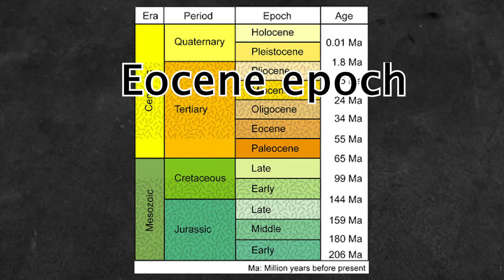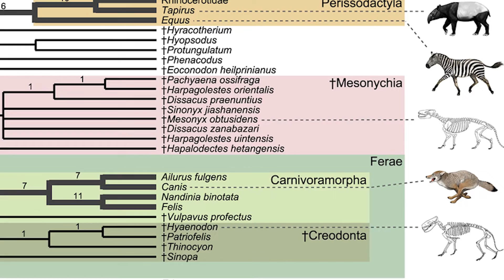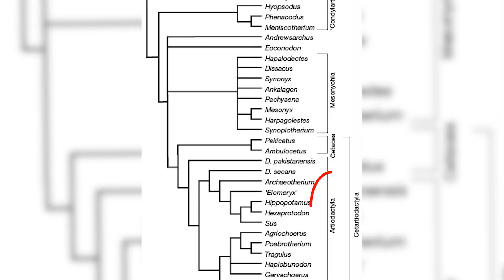Andrewsarchus - the enormous ancient hunter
Around 40 million years ago one of the strangest group of carnivorous mammals that ever lived hunted large animals in the continents now recognized as Africa and Asia. The animal Was a large heavily-built, wolf-like, mammal distantly related to whales and cetaceans. It lived during the Eocene epoch and its remains have been found in Mongolia. Whist being a carnivore this mammal did not latch onto its victims with powerful claws like lions and instead chased downed its prey on hooves like a herbivore.  The animal that I described is known as andrewsarchus and is one of the most poorly understood and mysterious animals to have ever inhabited our planet.